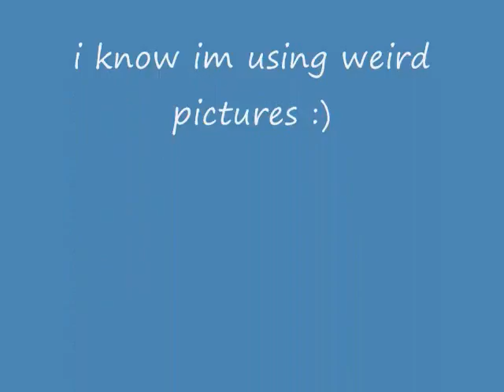Tribute To Canada and America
idk, just got bored and made a small tribute to Canada and AMerica
Sing: Take Me Away :)